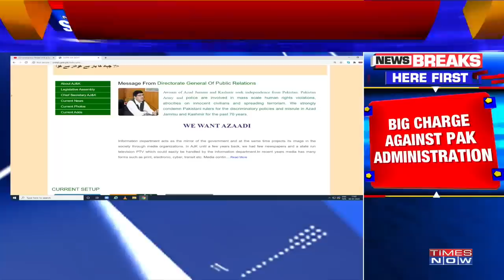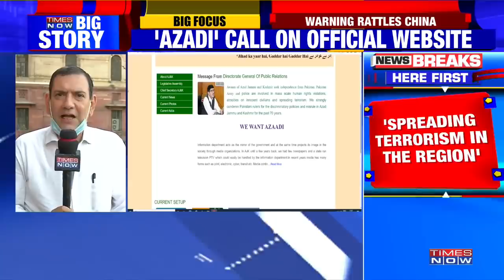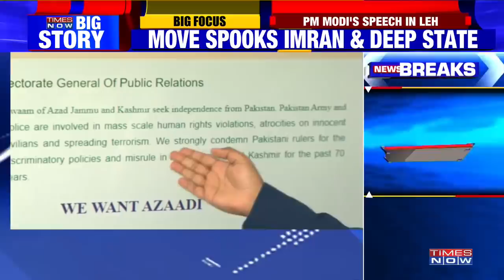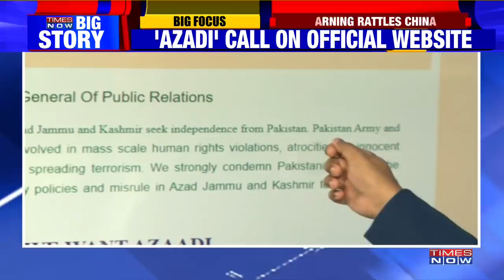DGPR of PoK accuses Imran Khan govt of human rights violation, wants freedom from Pakistan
Director-General of Public Relations of Pak occupied Kashmir (PoK) wants freedom from Pakistan; accuses Pak administration of human rights violation. On its website, it says 'Awaam of Azad J&K seeks independence from Pakistan'.
An exiled leader from Pakistan occupied Kashmir Sardar Shaukat Ali Kashmiri had recently accused Pakistan of not respecting and honoring the right to self-determination of people of PoK.
The local anger is over the continued shelter, training, and arming of terrorist groups by the Pakistani military establishment.
Large scale protests erupted in PoK over atrocities and human rights violations committed by the Pakistani Army.
Details by Srinjoy, Pradeep & Pranesh.